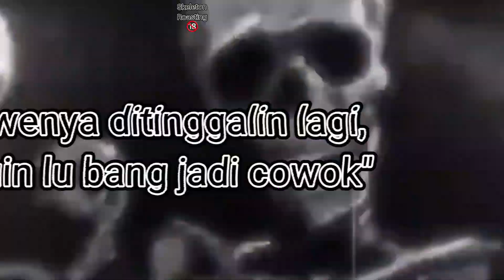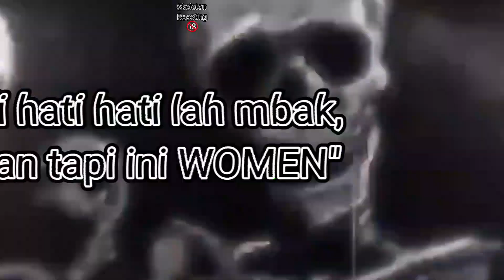Skeleton Roasting 🔞+ Kelakuan Kaum Tiktok (Berserk Skeleton Roasting Meme Reaction) Edukasi Tiktok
Thanks ⚘🙏🏻